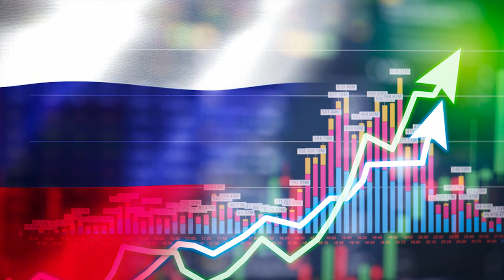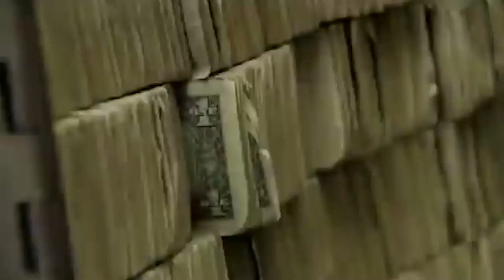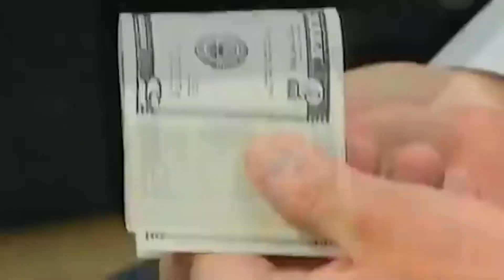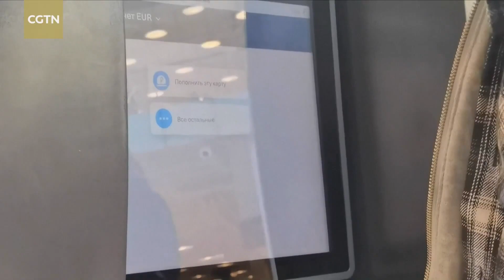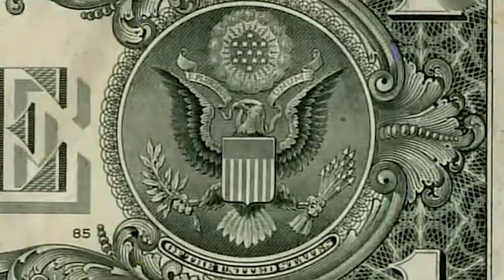Rus Ekonomisi ve Rublesi Doları Ezdi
Rus Rublesi Amerikan Doları karşısında rekor seviyelere gelirken, özel operasyon başında, Türk ekonomistlerin Rus ekonomisi çökecek sözleri bugün tartışılır duruma geldi. Rusya, Ukrayna durumu yüzünden yaptırımlara maruz kalırken, Ruble'nin değer kaybı herkesi şok edip, Rus ekonomisinin dağlıcağı hissini dünyaya vermişti. Fakat beklenen olmamış, savaş olmayan Türkiye'de bile Türk Lirası Dolar karşısında değer kaybederken, Putin Rusya'sı tam tersine Amerikan Doları karşısında, rekor seviyeleri görmeye başladı.

Videolarımda, Ruslar, Rusya hakkında genel bilgiler, Rusya'daki gündem ve haberler ve Rusya içerisindeki gezilerimle ilgili içerikleri bulabiliyorsunuz.
Birbirinden değişik videolarımı izlerken kendinizi, bazen bir Uzay müzesini gezerken ya da milli şairimiz Nazım Hikmet'in anıt mezarını ziyaret ederken, Rus askeri geçit törenini en önden izlerken ya da Rus savunma sanayinin son teknoloji araçlarını incelerken bulabilirsiniz. Bir Rus ailesinin adetlerini ve ailelerin nasıl eş-dost toplanarak eğlendiğini merak ediyorsanız, bunu farklı videolarımı seyrederek öğrenebilirsiniz.
Hepinize Moskova'daki Türk kardeşinizden sevgiler, selamlar ve saygılar...

CEM KIRAN